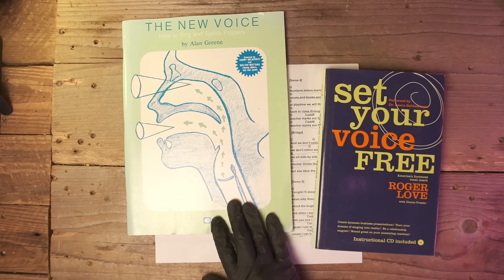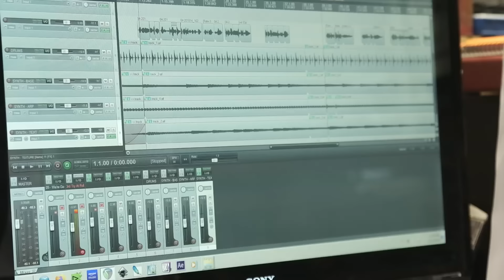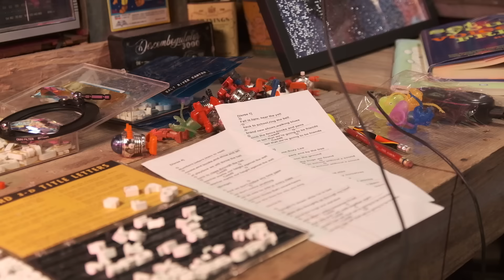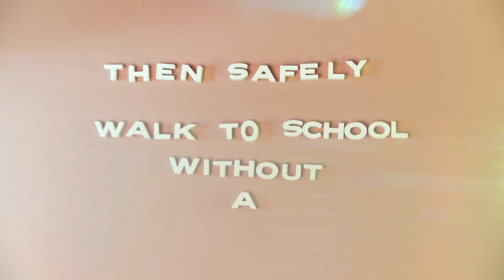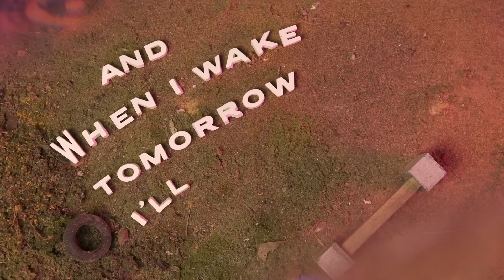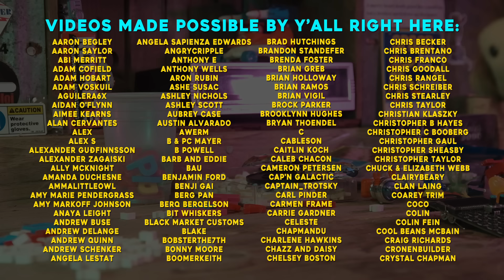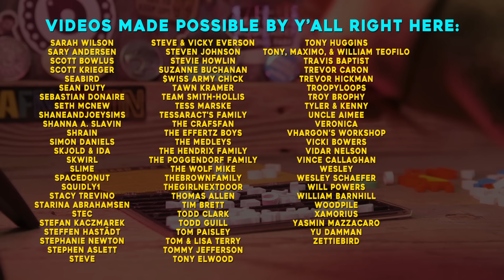We Are Gonna Be Friends (I Can Tell That) | Jack White Song Cover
I had fun on this one, right up until when I started to not have as much fun.
But I learned several things in the process. I'm also working on my vocals more.

If you would like to help Steady Craftin keep on going (and receive some extras too), please consider becoming a direct supporter here:
TIP JAR